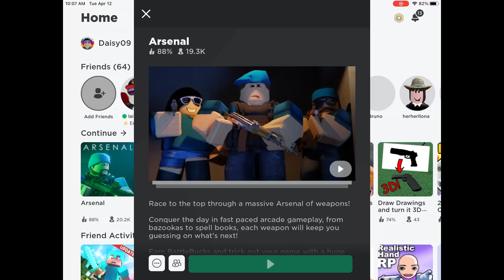I found a hacker in Arsenal